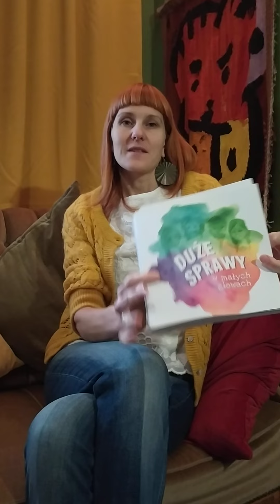Niewidomi. " Duże sprawy w małych głowach " - fragmenty książki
Czytane fragment książki w ramach Światowego Dnia Osób Niepełnosprawnych.
zachęcam Was do tego, by zrobić pewien eksperyment.
 Poproście dorosłych o pomoc. Zawiążcie oczy chustką i spróbujcie (przy asekuracji) poruszać się po domu, wykonywać najprostsze zadania np. budować z kloców, jeść obiad, odkładać rzeczy do szafki itp.
Jakie to doświadczenie? Jak się czuliście?

 Poszukaj w Internecie jak wygląda alfabet Braille'a z  którego korzystają osoby niewidome. Narysuj na kartce w dwóch rzędach po trzy kropki  i powtórz to tyle razy, ile jest liter np. w Twoim imieniu. Następnie patrząc na wzór alfabetu zamaluj czarnym kolorem  lub wyklej plasteliną odpowiednią ilość kropek odpowiadającą danej literze.
Prawda, że ciekawe doświadczenie?